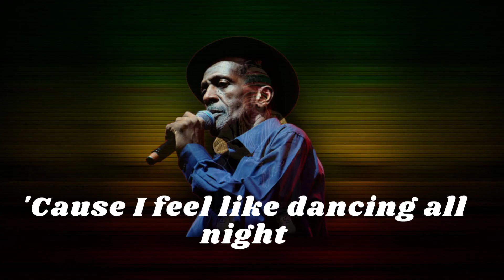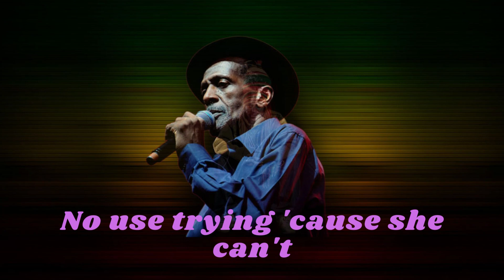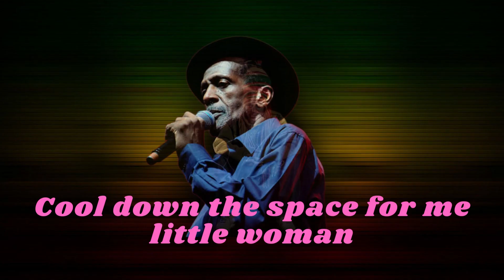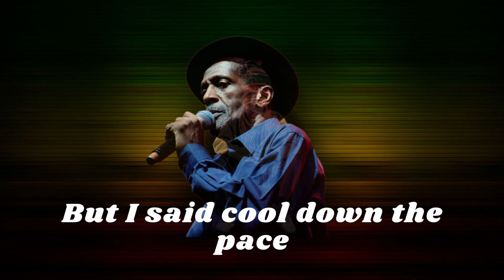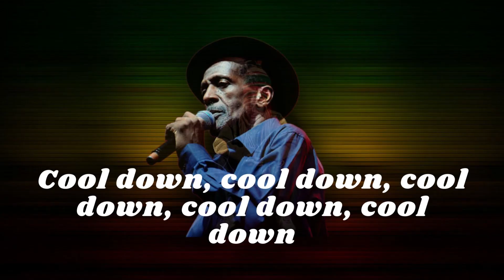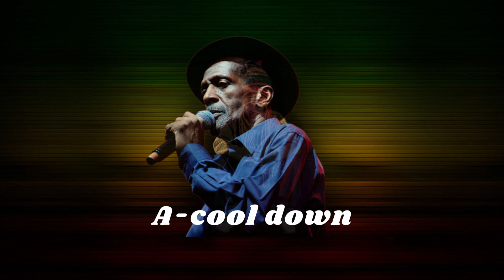Gregory Isaac - Cool Down The Pace Lyrics.